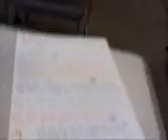Wedding Party in Class for Shalyn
we had this party for the bride to be but she wasn't there, but can live it by watching this